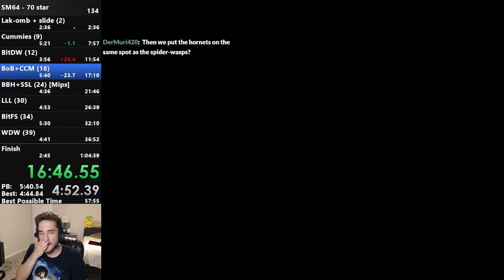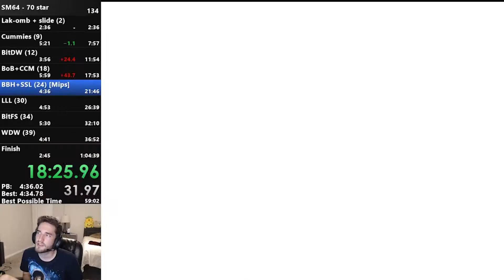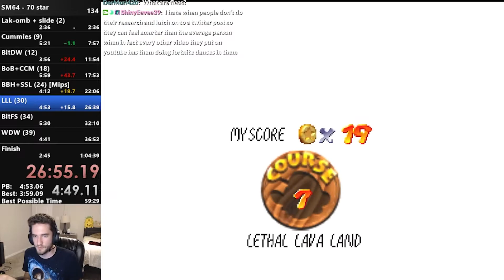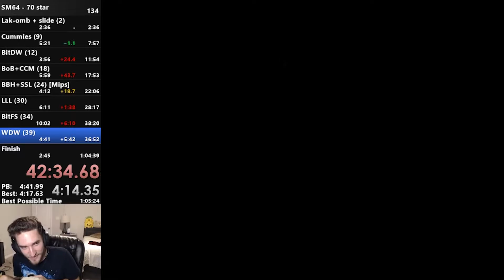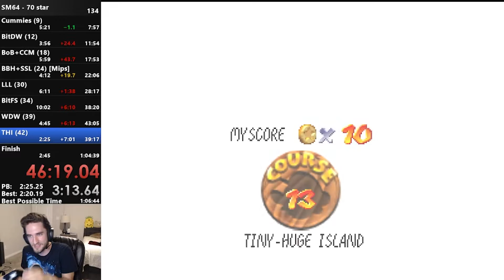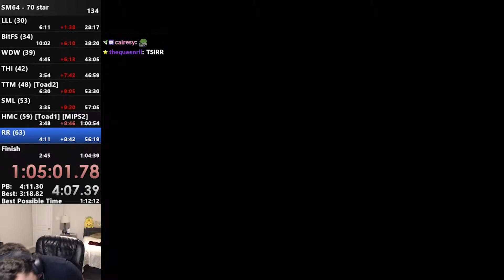FORCED to complete a run by Twitch chat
I speedrun Super Mario 64 and no matter what happens I can't reset.